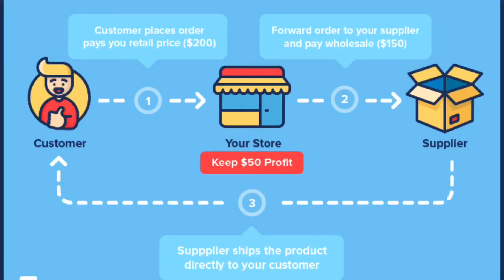MY TOP 5 WAYS TO MAKE MONEY EASILY DURING LOCKDOWN!!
Today I will be expressing my unfiltered thoughts about what is going on in the black community today surrounding the heinous murder of George Floyd. I will also be featuring my 5 ways to make money during lockdown. These are fast and easy ways to make money without scams!
SNAP: sarvfos
Who am I?
Age: 20 (Virgo szn is the best szn!)
Ethnicity: Jamerican (Jamaican & American)
Location: Northeast, USA
Education: soon-to-be senior at Drew University
Weird thing about me: I say the word "products" weirdly, don't ask